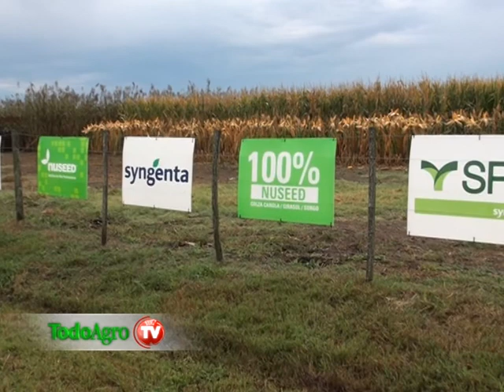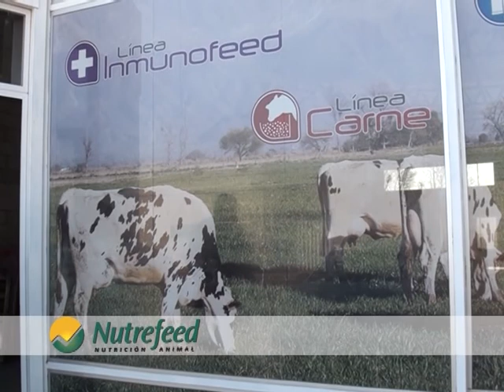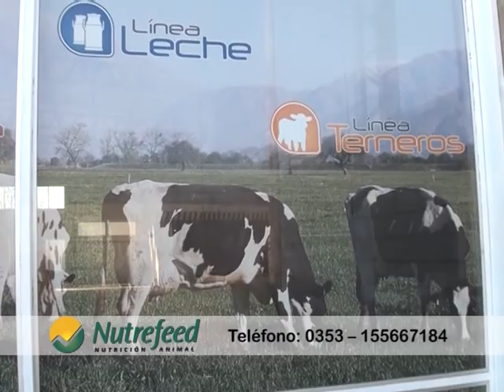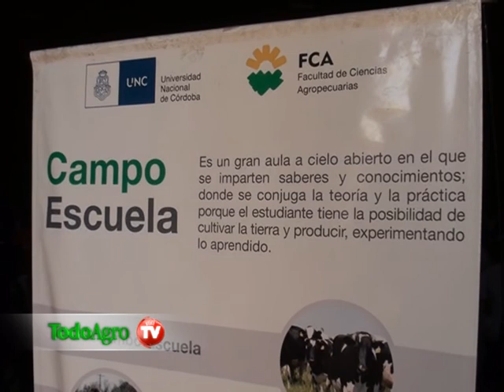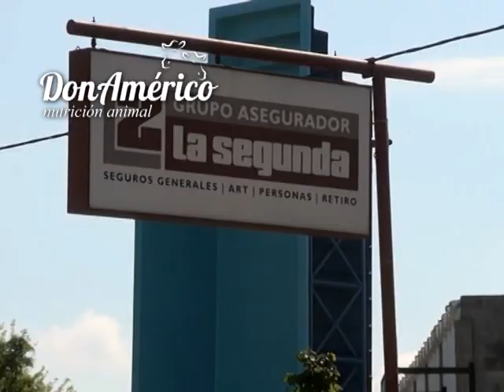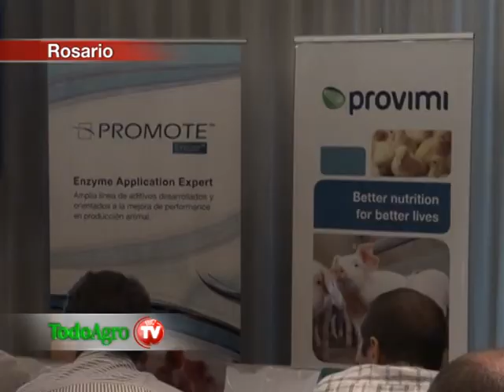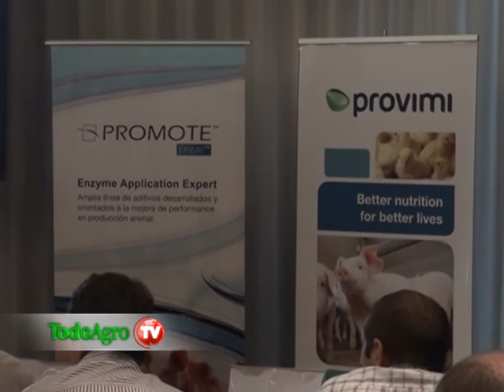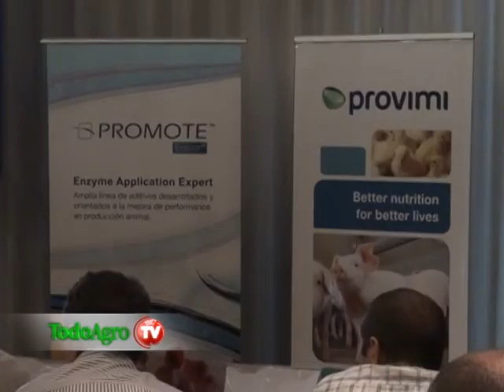Por un salto en la calidad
En la edición de esta semana, sobran rindes pero falta piso y precio. También, los expertos destacan la necesidad de buscar mayor calidad en los forrajes y una correcta conservación. Por último, el sector privado ha desarrollado enzimas que mejoran la nutrición en porcinos y aves.